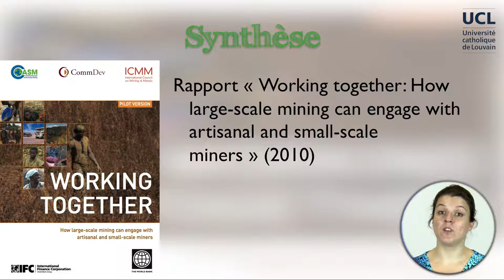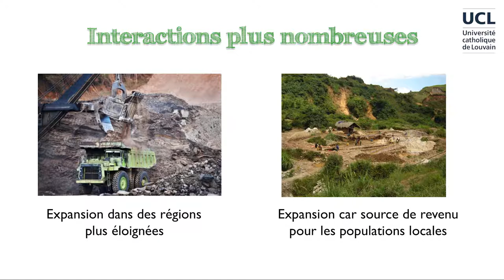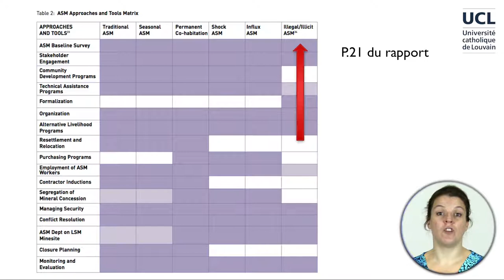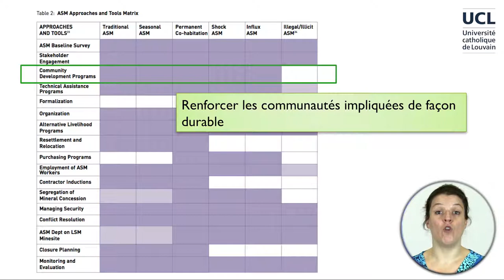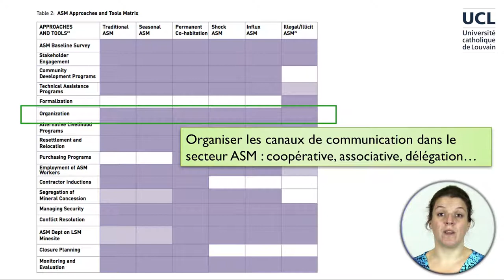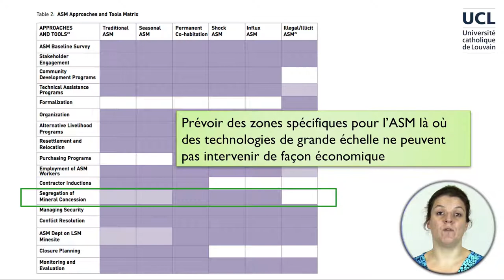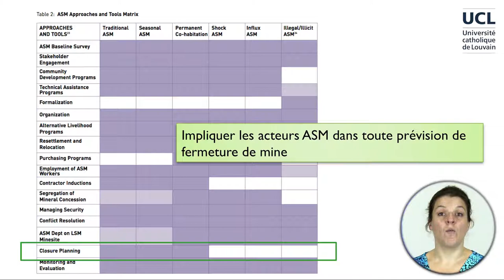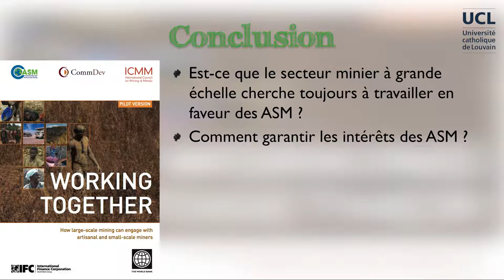2B-7 Cohabitation petite et grande échelle